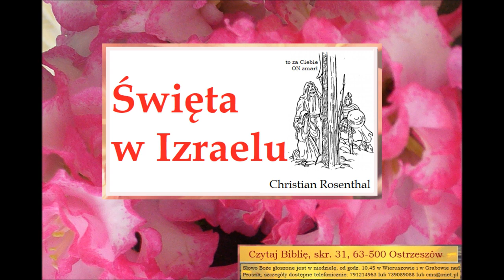Czego uczy mnie Biblia o świętach w Izraelu Christian Rosentahl C005 Zielone Niwy